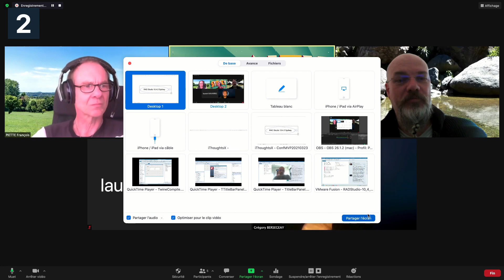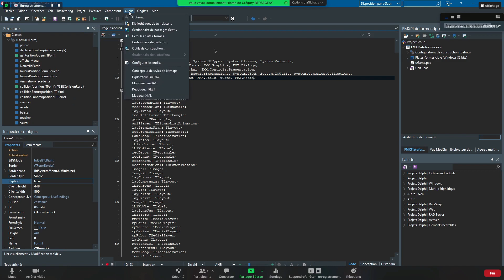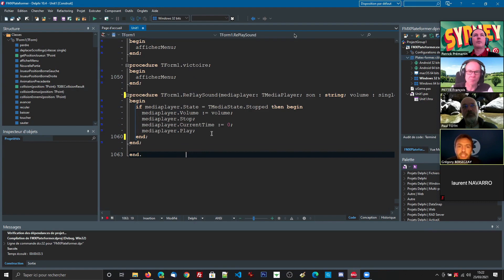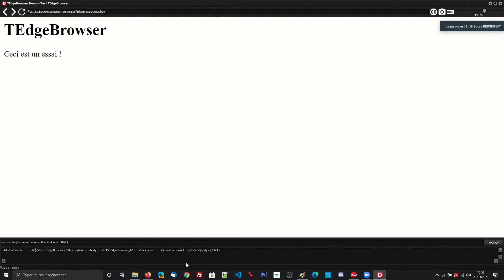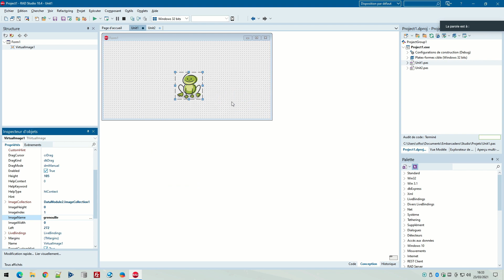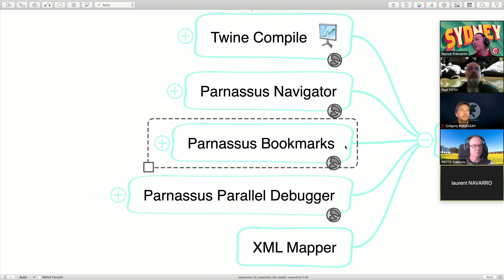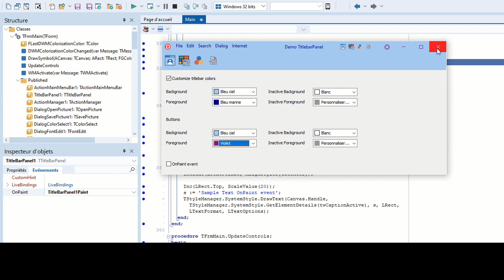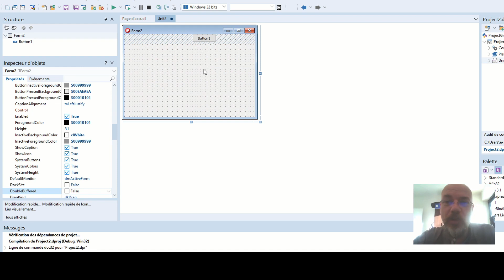Présentation de RAD Studio 10.4.2 Sydney (Delphi & C++Builder)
Rediffusion de la conférence MVP de présentation de la version 10.4.2 Sydney de RAD Studio, Delphi et C++Builder proposée par François Piette, Grégory Bersegeay, Laurent Navarro, Patrick Prémartin et Paul Toth.

Comme lors de la conférence du 4 juin 2020 nous avons parcouru les différentes thématiques liées à l'environnement de développement et aux langages proposés par Embarcadero pour faire une liste des points à connaître sur cette mise à jour sortie fin février 2021.

Des démonstrations ont été proposées pour les nouveautés de l'IDE et les composants TTitleBarPanel, TEdgeBrowser, TNumberBox, TControlList et TVirtualImage.

Pour en savoir plus sur le composant TControlList ajouté en VCL avec cette version 10.4.2 Sydney, consultez la présentation "Plongée dans le TControlList de Delphi" de Serge Girard du 20 mai 2021.

Merci à tous pour votre participation et bien sûr aussi à François Piette, Grégory Bersegeay, Laurent Navarro, Patrick Prémartin et Paul Toth pour leur disponibilité et leur présence sur cette demi-journée en ligne.